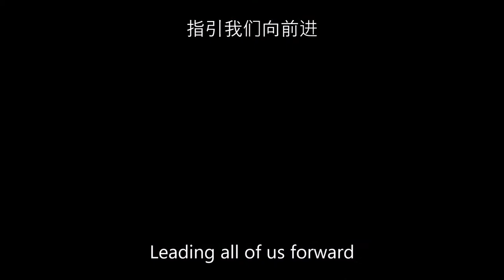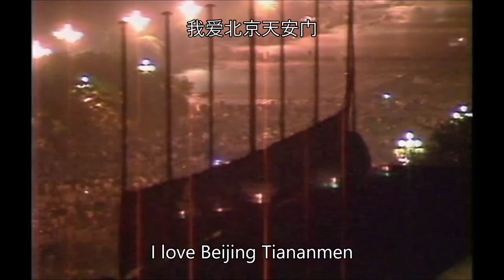I Love Beijing Tiananmen [Lyrics]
cc for hidden message.

我们都对爱情不陌生
你知道规矩我也知道
我打算完全地委身
你不会从任何别的男人得到
我只想要告诉你我的感受
一定要让你明白
副歌
绝对不会放弃你
绝不会对不起你
绝对不会乱跑然后抛下你
绝对不会让你哭
绝不会与你告别
绝对不会说谎然后伤害你
我们都认识那么久
你的心一直渴望却不好意思说
我们心里都知道发生什么事
我们明白游戏规则也要照着玩
而如果你问我感觉如何
别告诉我你盲目得看不见
副歌
副歌
放弃你，放弃你
绝对不会，绝对不会
放弃你
放弃你
一定要让你明白
副歌
副歌
副歌

pinyin :
Wǒ ài Běijīng Tiān'ānmén,
Tiān'ānmén shang tàiyáng shēng.
Wěidà lǐngxiù Máo zhǔxí,
Zhǐyǐn wǒmen xiàngqián jìn.